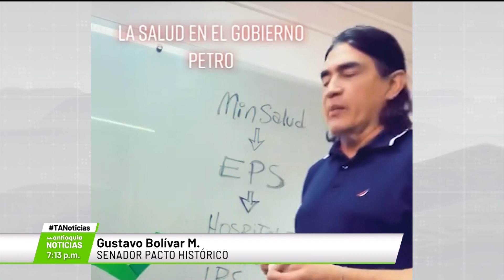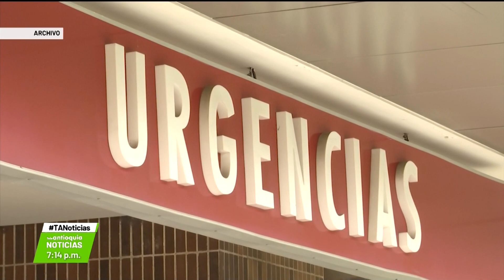EPS esperan mesa de trabajo con Petro - Teleantioquia Noticias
Un video del senador Gustavo Bolívar, sobre lo que debería hacer el gobierno de Gustavo Petro con las EPS, genera debates sobre el futuro de esas entidades.